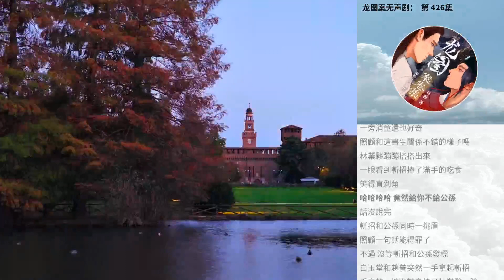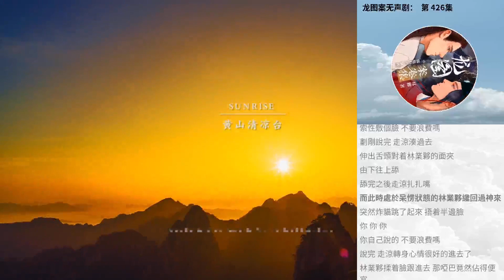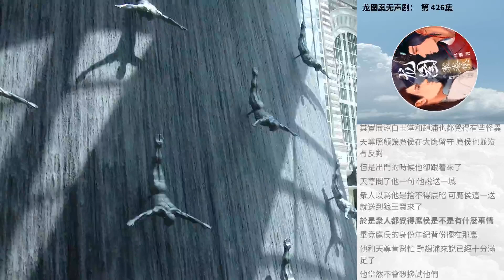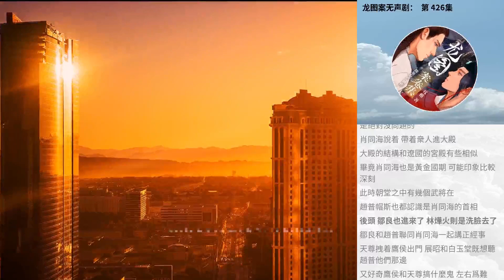龍圖案無聲劇： 第 426集